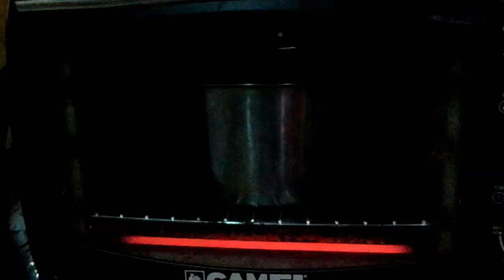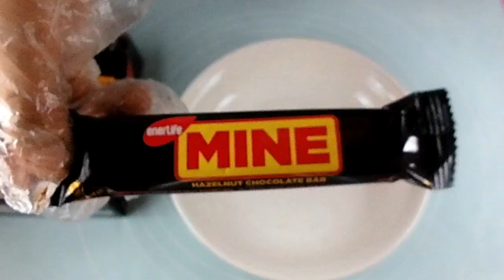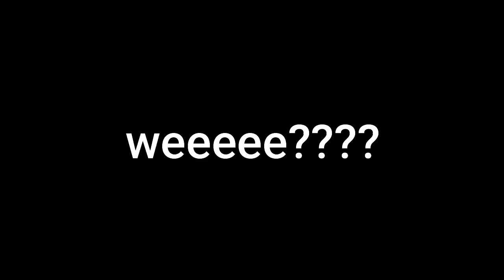How to make Moist Chocolate Beer cake for Boyfriend, Daddy, Lolo birthday/ waffer, kitkat cake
Beer Cake is easy to do and so creative. It is also called Kitkat cake or waffer cake.

2 cups of all purpose flour
1 1/2 cups of sugar
1 tsp salt
1 1/2 tsp baking soda
1 1/2 tsp baking powder
3/4 cup of cocoa powder
1/2 cup of vegetable oil
1 cup of buttermilk (or freshmilk with 1 tbsp vinegar)
1 tsp vanilla
1 tsp instant coffee
4 eggs
1 cup of water

for chocolate frosting
1 nestle cream ( chilled overnight)
1/4 cup of cocoa powder
1 cup of confectioner sugar

one box (20 pieces) of Mine or Kitkat